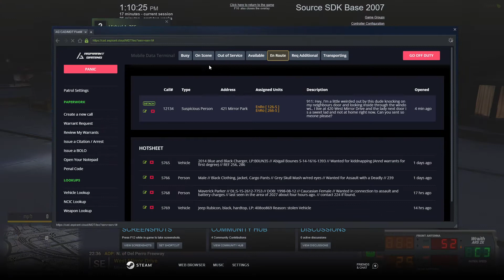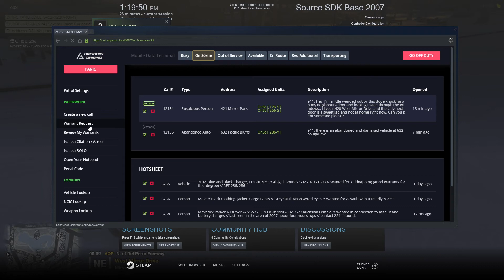Relationship Troubles (Law Enforcement) | ARP #28 - Grand Theft Auto V RP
Neighbors call in a suspicious person peeking through someone's windows, and we investigate.